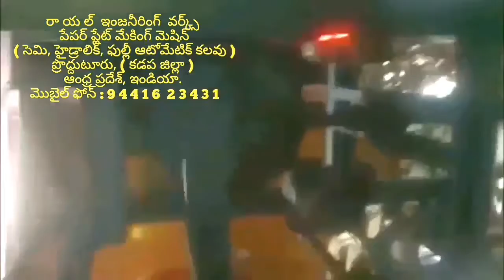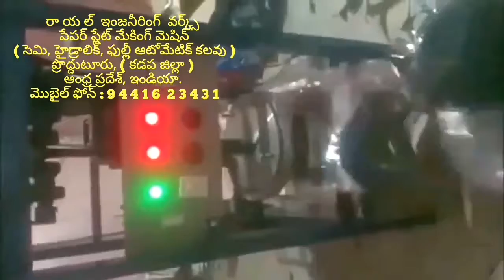Latest Paper plate making machine factory in proddatur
How to set up,How to use,How to make,DISPOSABLE, paper plates making machines with Training at home,call , Paper plate making machine

FOR,
ROYAL engg works,
PRODDATUR,
KADAPA-DIST,
ANDHRA PRADESH